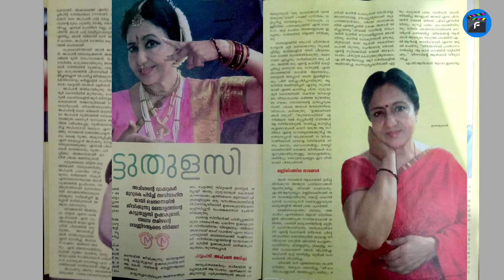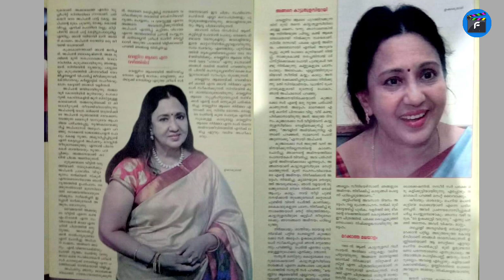114|നിത്യകന്യകയെത്തേടി|𝙰𝙲𝚃𝚁𝙴𝚂𝚂 𝚄𝚂𝙷𝙰𝙺𝚄𝙼𝙰𝚁𝙸 𝙻𝙸𝙵𝙴